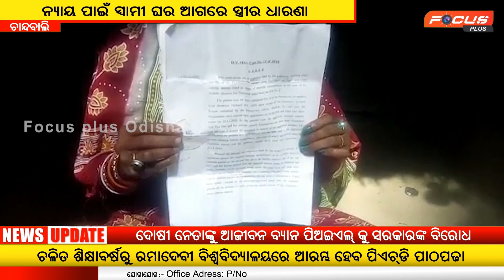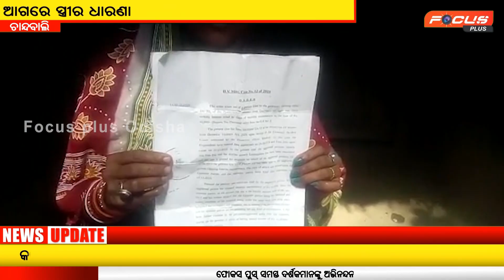ନ୍ୟାୟ ପାଇଁ ସ୍ୱାମୀ ଘର ଆଗରେ ସ୍ତ୍ରୀର ଧାରଣା